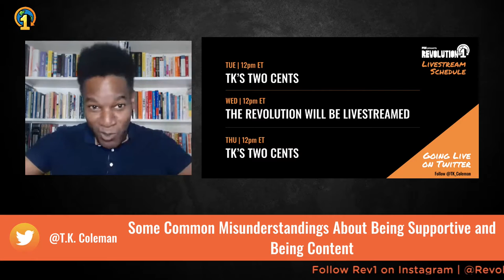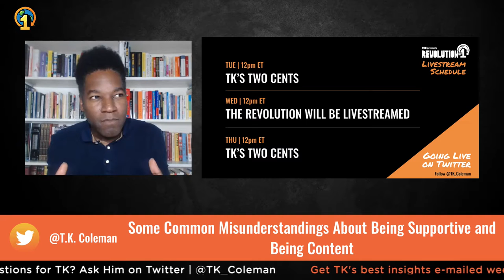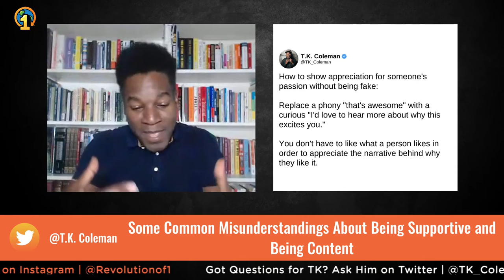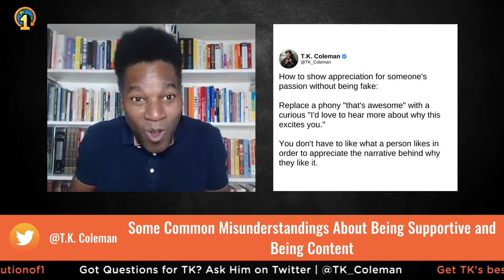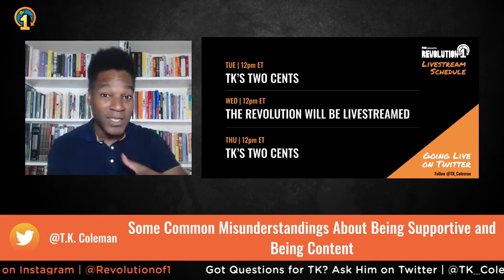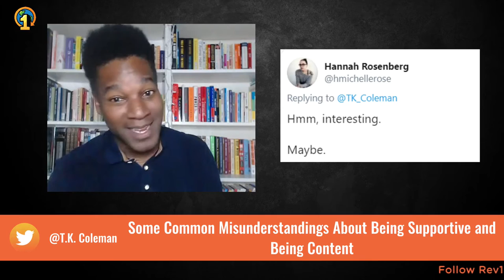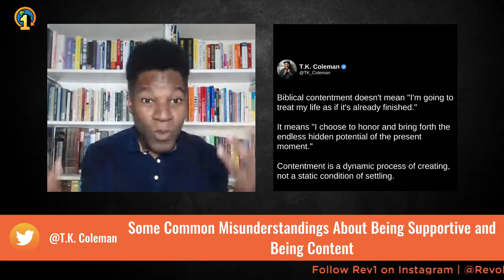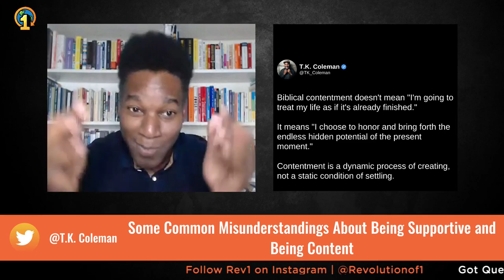Some Common Misunderstandings About Being Supportive and Being Content | TK's Two Cents